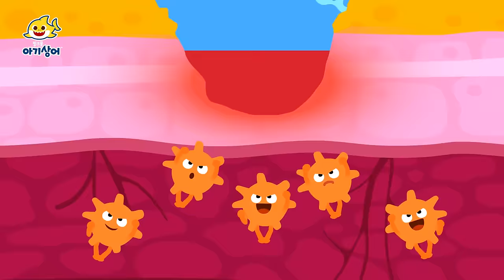아기상어는 매일 매일 궁금해! | 호기심 쑥쑥! 아기상어 궁금해송 | 생활습관 동요 | 동글동글 코딱지 | 육퇴 | 상어가족 인기 동요 모음집 | 핑크퐁! 아기상어 올리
00:00:00 아기상어는 매일 매일 궁금해!
00:00:06 동글동글 코딱지
00:02:54 까꿍 놀이
00:04:18 딸꾹딸꾹 딸꾹질
00:06:59 뿌지직! 똥과 오줌
00:09:49 이 닦기송
00:10:52 흔들흔들! 유치와 영구치
00:13:53 치카송
00:15:13 샴푸송
00:16:28 싹둑싹둑! 머리카락과 손톱
00:19:13 손 씻기송
00:20:24 밥 먹을 시간이야
00:21:35 골고루송
00:22:40 밥이 좋아
00:24:05 꾸룩꾸룩! 춤추는 위장
00:26:48 간질간질 간지럼
00:29:36 아야! 상처 딱지
00:32:36 응가송
00:33:46 꺼억 뿡! 방귀와 트림
00:36:20 잘 준비송
00:37:24 새근새근 꿈

아기상어 올리 최신 인기 동요 보러가기!